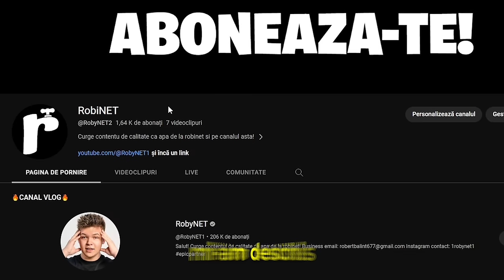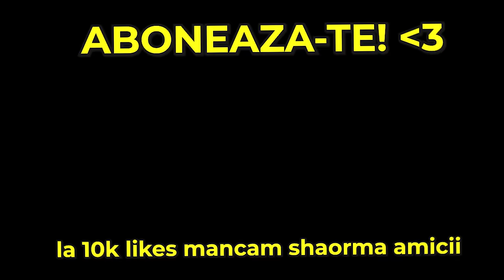Shaorma Amicii E Cea Mai Buna?!